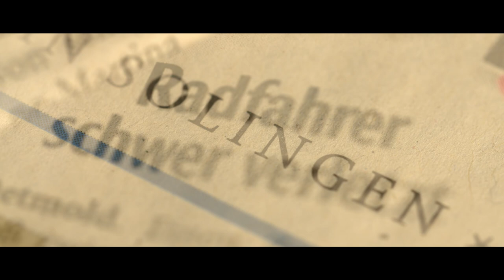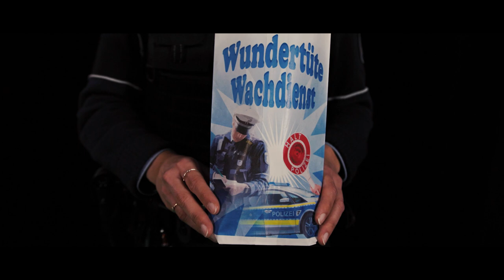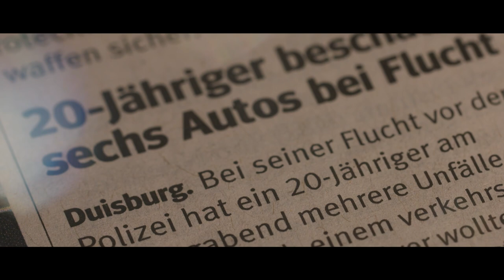Der Wachdienst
„Den Sicherheitskräften, die an Silvester im Einsatz sind, wünsche ich einen ruhigen Übergang ins neue Jahr. Ich danke bei dieser Gelegenheit allen Polizeikräften in Nordrhein-Westfalen für die Arbeit im Jahr 2021. Einen wichtigen Ausschnitt davon zeigt dieser Film über den Wachdienst“, so der Minister des Innern des Landes Nordrhein-Westfalen Herbert Reul.
Sie sind rund um die Uhr und an 365 Tagen im Jahr für uns da, wehren Gefahren ab, bekämpfen die Kriminalität und sorgen für mehr Verkehrssicherheit auf den Straßen. Die Polizistinnen und Polizisten des Wachdienstes!
Für die Polizistinnen und Polizisten gilt es stets, besondere Herausforderungen anzunehmen, wie sie kaum ein Beruf mit sich bringt – auch über die Weihnachtstage, „zwischen den Jahren“ und in Silvesternächten. Sie sorgen für Ihre höchstmögliche Sicherheit. Sie sind Profis und leisten hervorragende Arbeit, gerade wenn es darum geht, vor Gefahren zu schützen und allerorts für die Menschen im Land da zu sein.
Mit der Entscheidung, Polizeibeamtin oder -beamter zu werden, bewerben sich Jahr für Jahr viele Tausende junge Menschen um einen Beruf, der sich von den meisten anderen erheblich unterscheidet. Sie entscheiden sich für einen der spannendsten und abwechslungsreichsten Berufe.
Polizist sein, heißt Bürgernähe, Rechtsstaatlichkeit, Abwechslung und auch Belastung. Es verlangt fortwährend großes Können, Durchhaltevermögen, hohe Konzentrationsfähigkeit, Umsichtigkeit, Mut aber auch Leidenschaft von jedem einzelnen ab.
Das LAFP NRW schließt sich den Wünschen unseres Innenministers an und präsentiert mit diesem kurzen Film Einblicke in einige herausfordernde Ereignisse für den Wachdienst der Polizei NRW.